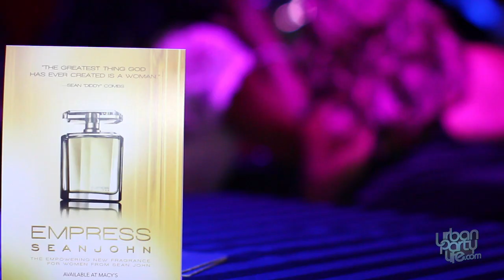Sean John x Empress Perfume x Club Play x UrbanPartyLife.com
Sean John's Empress Perfume release at the only comedy show on Miami's South Beach, "Laugh, Play & Party" at Club Play.